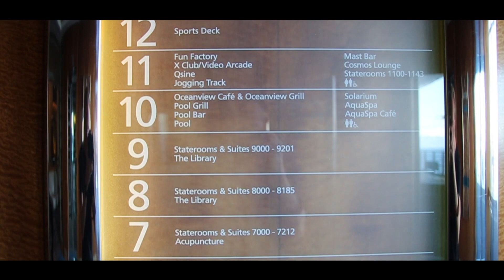Alaskan Cruise on board the Celebrity Millennium - May 2015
A family vacation beginning on train from Anchorage to Seward and traveling on board the Celebrity Millennium to the Hubbard Glacier, Mendenhall Glacier (Juneau), Skagway, Icy Strait Point, and Ketchikan.